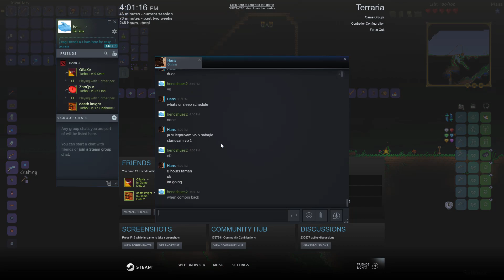Terraria | 2 hours of gameplaytrough (part 1)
welp just 2 hours of noob playing terraria well with a freind for 40 mins but rest solo xD